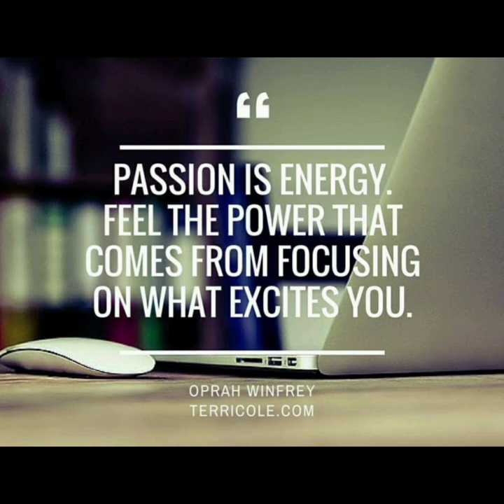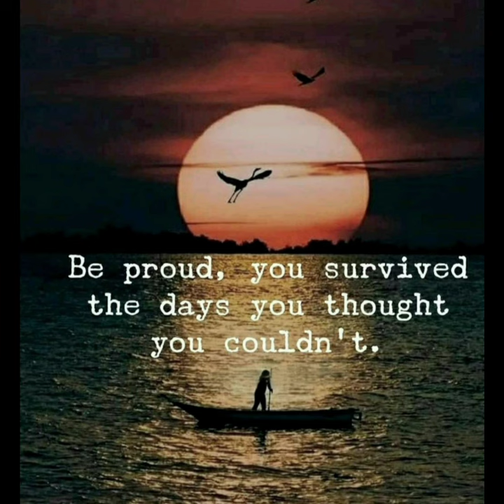🦊Top Motivational Video with Inspirational Quotes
🔥Java Burn
Brand new Weight loss product

Trending Topics:
Famous Quotes
Motivational Video
2024 Motivational Quotes
Movie Quotes
Inspirational Quotes for students
educational Quotes
motivational pictures
Motivational speeches
Mike Tyson
Snoop Doggy dog
Eminem music
President Biden
Side Hustles 2023
fitness goals
fitness fun
WWE News
Dave Chappelle
Tom Cruise
Miles teller
Tom Hanks
Austin Butler
Stranger Things
Kevin hart
Dwayne Johnson
Sylvester Stallone
Taylor swift Quotes
Queen Elizabeth
Joe Rogan
Neffex songs
Neffex music
Hurricane updates
Hurricane tracker
DIY Projects
craft projects
Blockbuster video
Jake Paul
Jake Paul vs nate diaz boxing
success Stories
gran turismo movie
Andrew tate
Conor McGregor
Micheal Bolton
Rihanna music
Artificial intelligence
success quotes
SpaceX launch
Caleb Martin
Top Motivational Pictures
Bill gates
Princh Harry
Love Quotes
Imola
Bruce Willis
max strus
Aaron Gordon
Top Motivational quotes
LeBron James
Fubar show
Arnold Schwarzenegger
Jimmy Carter
Apple TECHNOLOGY
Apple WWDC
WWDC2023
VIRTUAL REALITY
HALEY
Binance
Mac Pro
MacBook Air
Pence
Bob iger
Google Glass
Tim Cook
Stanford
Ready player one
Lincoln lawyer
Jimmy Carter
Quantum AI
Youtube tv
Hogan
Michael Keaton
Warriors
Dana White
Breaking news
World news
Local news
Nba highlights
Lonzo ball
Denver weather
Red Rocks
Jeremy renner
Jalen Hood-schifina
Cam Whitmore
Elon Musk
James Cameron
Jon ham
NASCAR
Julian Sands
Supreme Court
Jimmie Johnson
Ryan Seacrest
Don lemon
Ryan Mallett
Shohei ohtana
CRYPTOCURRENCY
Learning crypto
Affirmative action
Robert de niro
Wimbledon
Allison mack
Threads
Rudy farias
Keke palmer
George Michael
Instagram threads
Jimmy butler
threads
Taylor swift
Britney Spears
Madonna
Bob Marley
Tom Holland
Ryan gosling
Pat Fitzgerald
Jamie fox
Toby Keith
XRP
Matthew perry
Donald trump
dc Comics
batman
Miami dolphins
nfl highlights
nfl news
mma news
ufc 301 news
suzanne somers
Dolly Parton
WrestleMania 40 highlights
Jay z song
Superbowl commercials
Kansas city shooting 2024
OJ simpson died